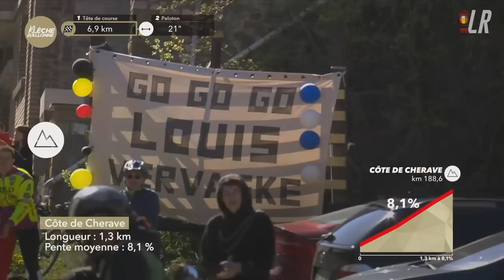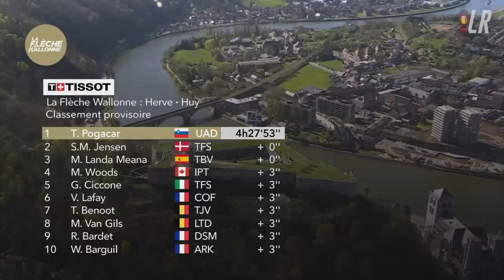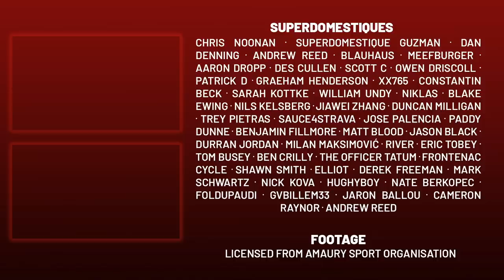Tadej Pogacar and UAE Team Emirates Masterclass | La Fleche Wallonne 2023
Lanterne Rouge presents highlights of La Fleche Wallonne 2023